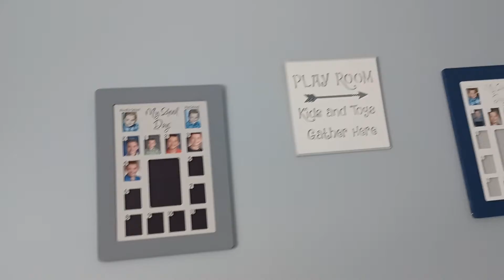play room tour!!! (brand new) :)